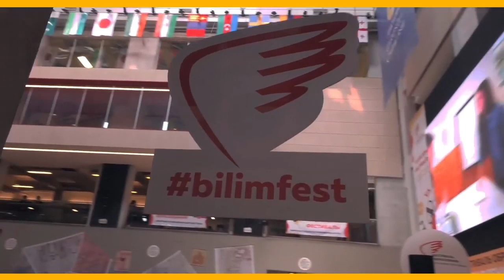7ой ФО Цифровое поколение Кыргызстана